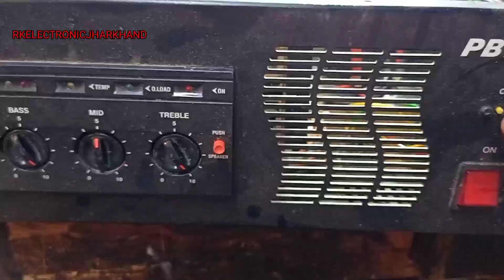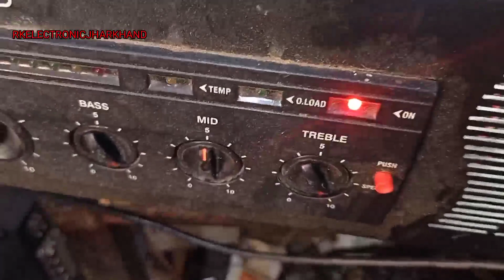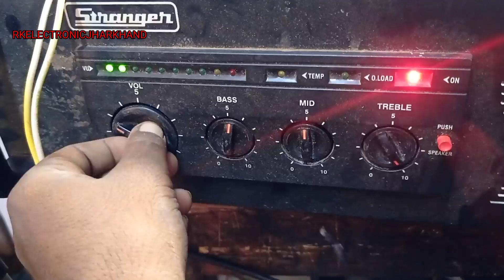Stranger pbt701 power transformer repair ||Stranger amplifier power transformer shorting problem